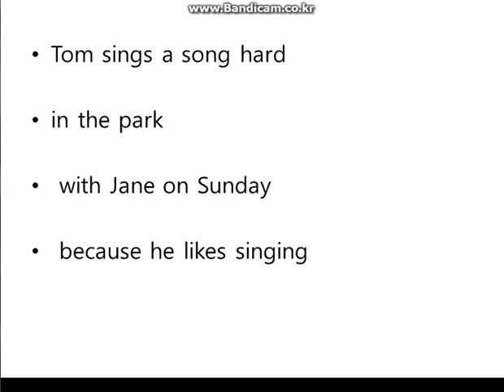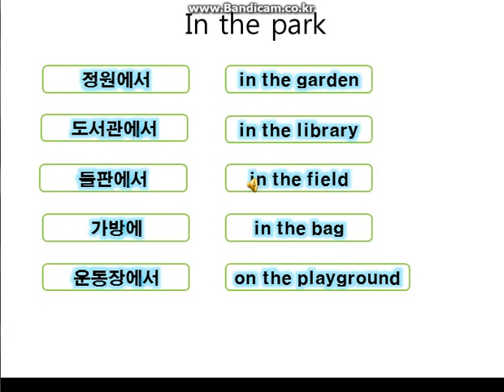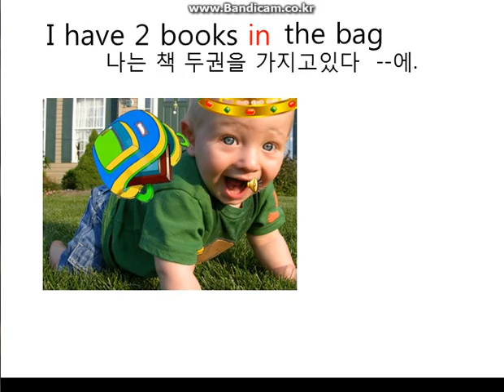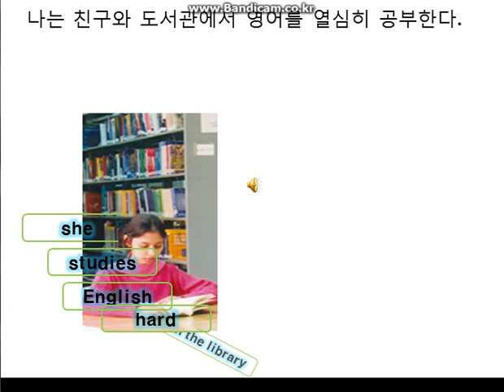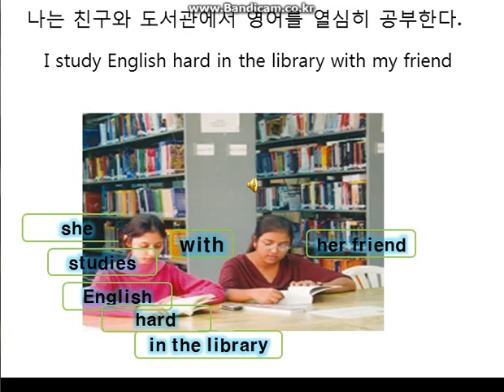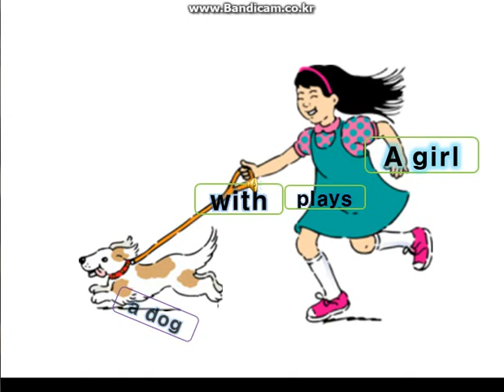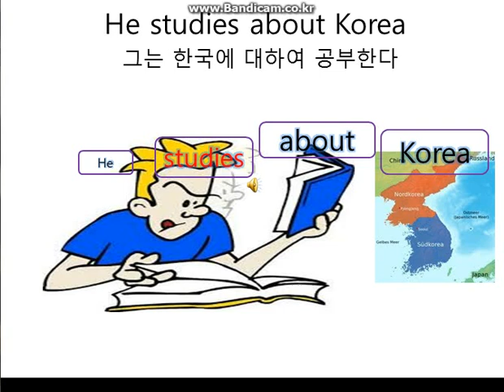민병준 영어기초 2 어순 2